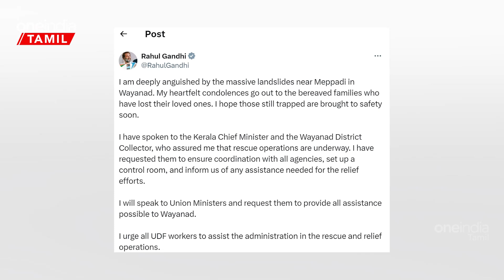Wayanad Landslide | Kerala Monsoon fury | 20 Dead and several injured | Oneindia Tamil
~PR.58~CA.76~ED.64~HT.64~##~